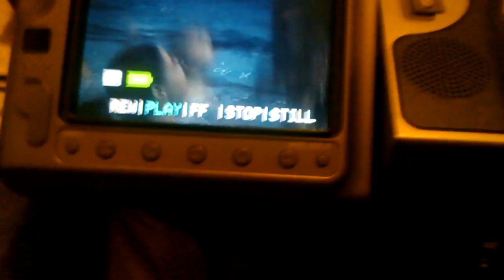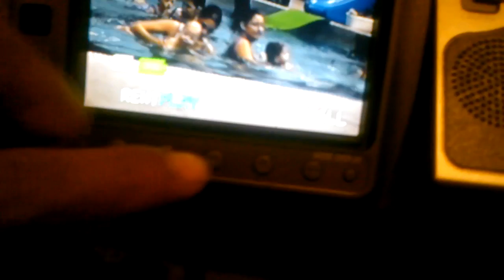La camera fonctionne bien mais ???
Un autre video a venir une erreur de moi. A suivre